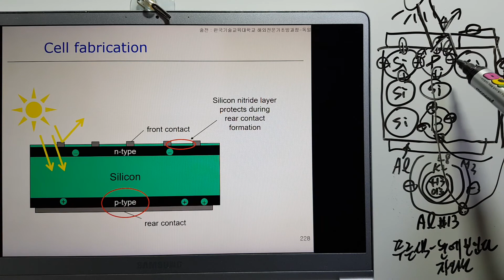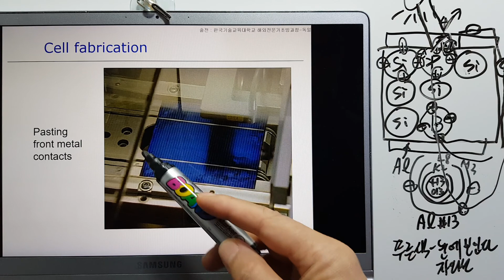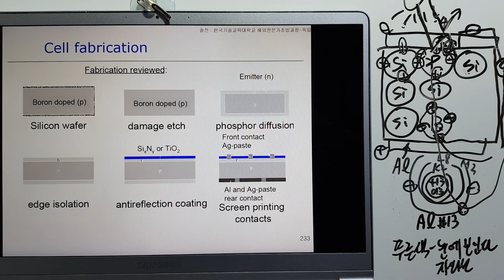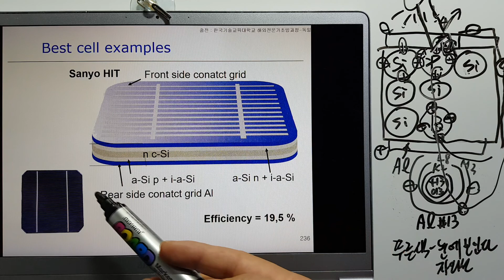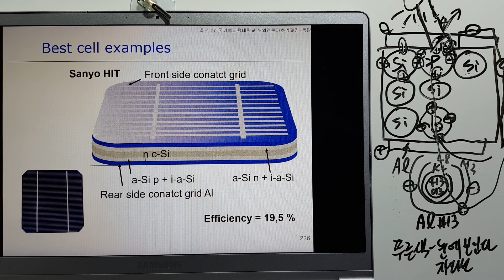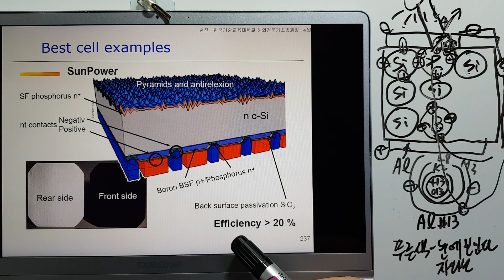태양전지29-셀 제조 베스트 셀 효율 19.5% solar cell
셀 제조 이해